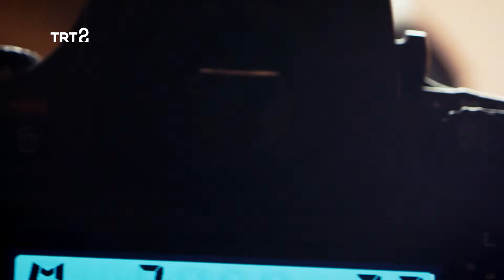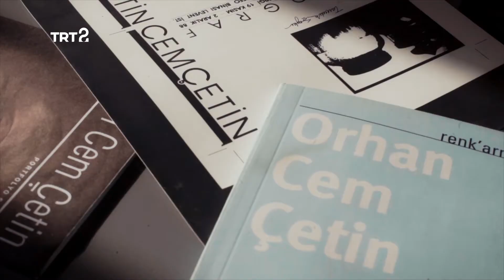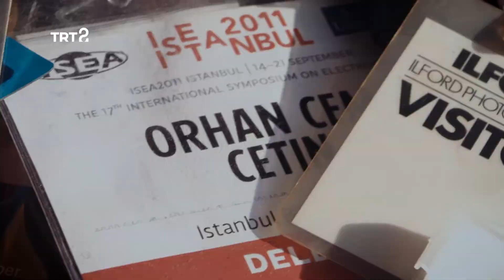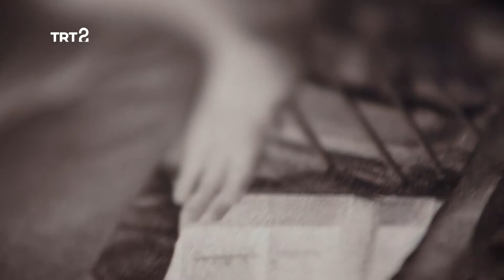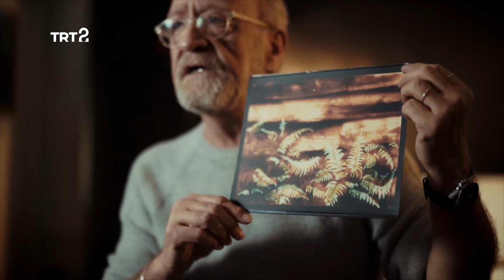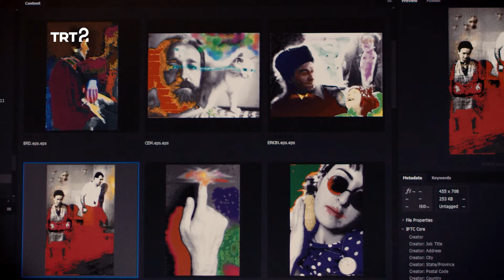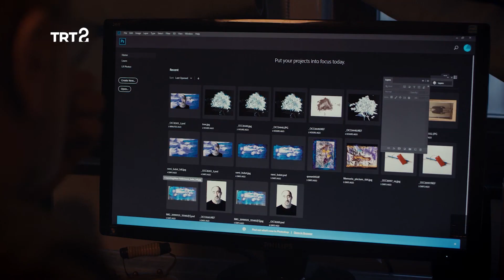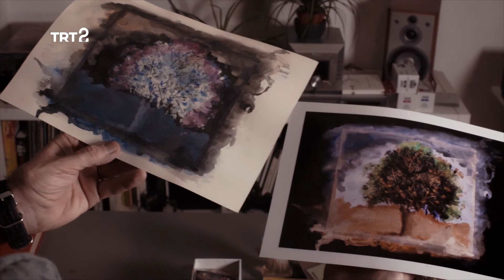IZLER SURETLER/Behind the Photograph: Orhan Cem Cetin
First exhibiting his works during the period when digital cameras first became available in Turkey, this artist used photography not only as a technical language but as a means of explanation while utilizing many disciplines such as writing, music, performance, and theatre. Producing conceptual works of art, he added new social, psychological and linguistic meaning to the topics he worked on and turned them into metaphors. “If something exists in reality, a photograph can be created. That’s the difference between painting and photography. You can paint something that doesn’t exist, but you can’t take its photograph.”
İzler Suretler (Behind the Photograph)/Orhan Cem Cetin